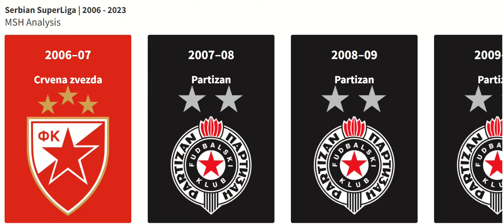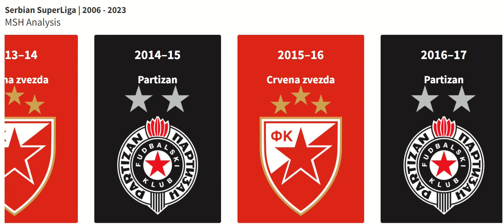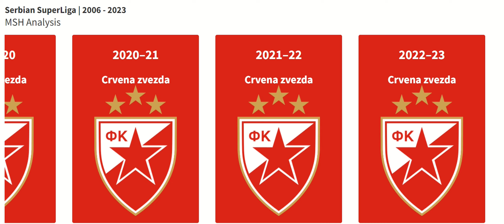Serbian SuperLiga Champions | 2006 - 2023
MSH Analysis

"Experience the thrill of Serbian football with this exciting video showcasing the best moments from the Serbian SuperLiga! From jaw-dropping goals to nail-biting matches, this video takes you on a journey through the heart-pounding action of one of Europe's most competitive leagues. Watch as the top teams in Serbia battle it out on the pitch, displaying their skills, teamwork, and determination. Immerse yourself in the electric atmosphere of the stadiums, filled with passionate fans chanting and cheering for their beloved clubs. Whether you're a die-hard supporter or a casual football fan, this video offers a captivating glimpse into the talent and excitement that define the Serbian SuperLiga. Get ready to witness the passion and intensity of Serbian football like never before!